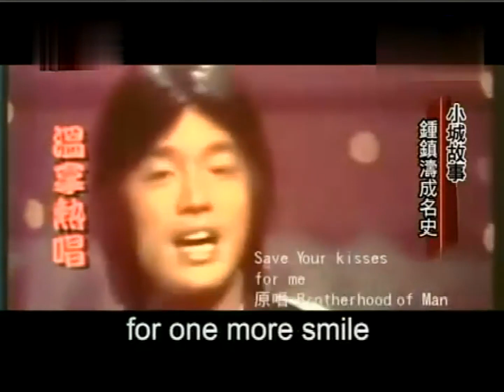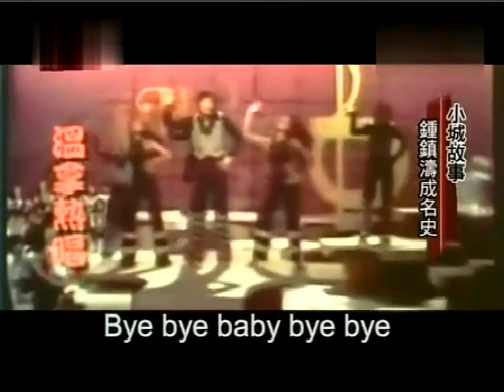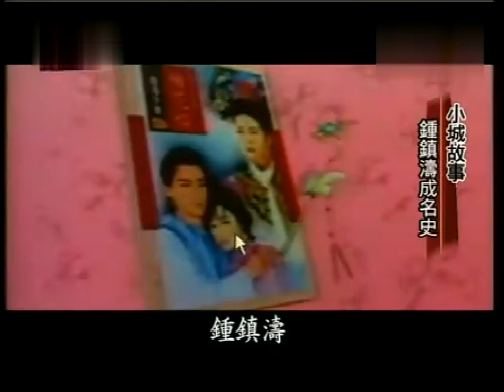传奇巨星钟镇涛成名史！被黃霑，李行，琼瑶力捧，与邓丽君传绯闻，负债2.5亿破产后再成亿万富翁#导演李行逝世# 温拿乐队# 台湾启示录#